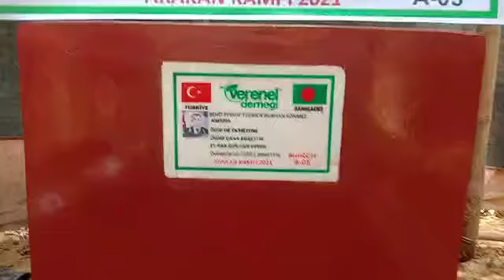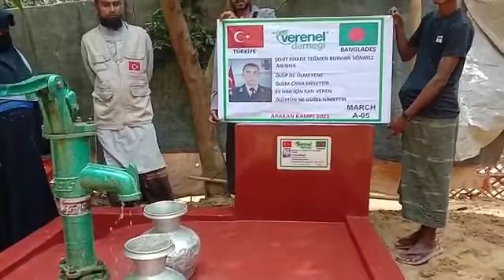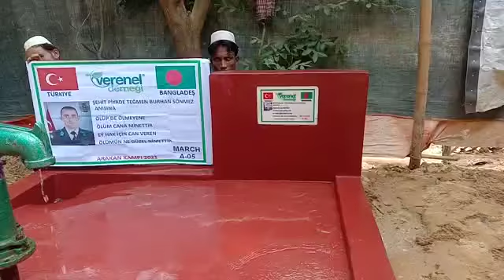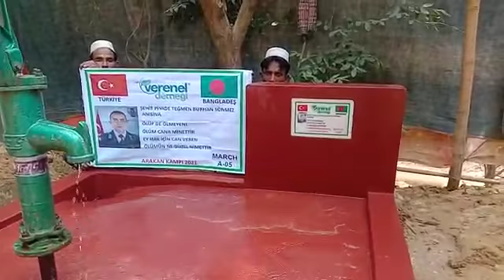ŞEHİT PİYADE TEĞMEN BURHAN SÖNMEZ ANISINA SU KUYUSU